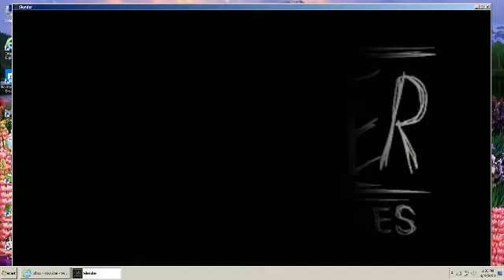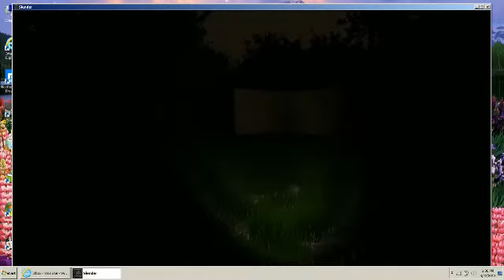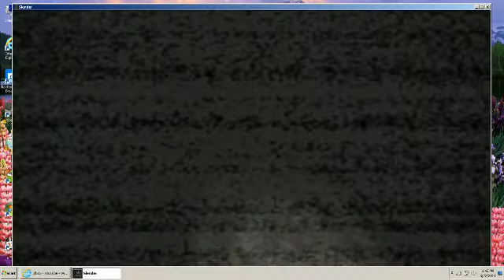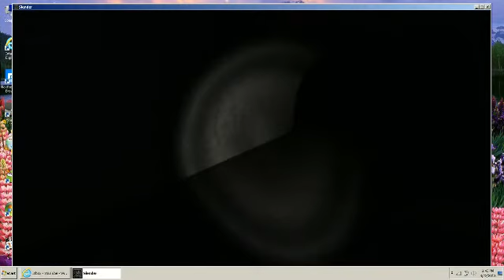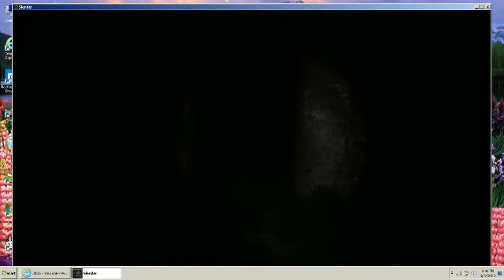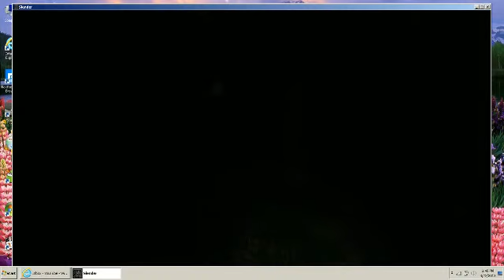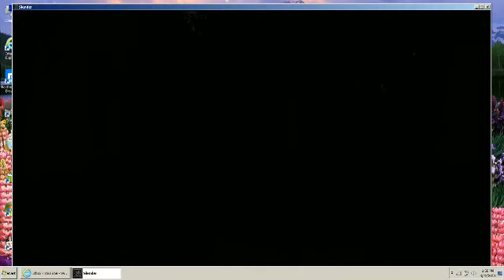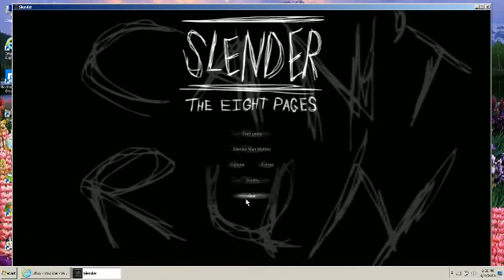Slender part 1 not cool! D:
Not cool SLENDER!!! *CONTEST!* if you can make a great theme song for MY videos I can give you credit and use it in EVERY EZVID VIDEO! Just post a video response down below!